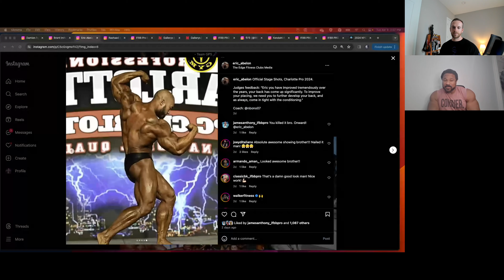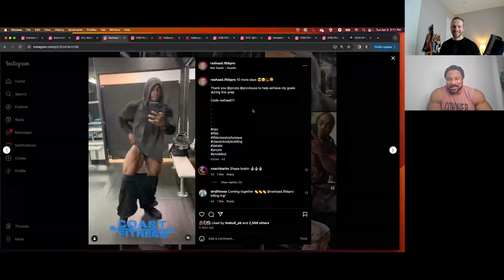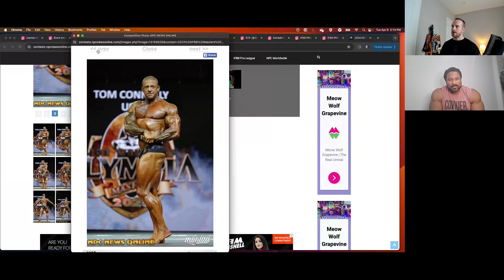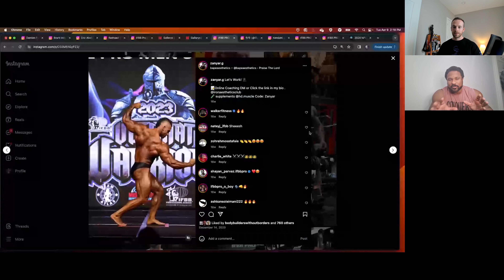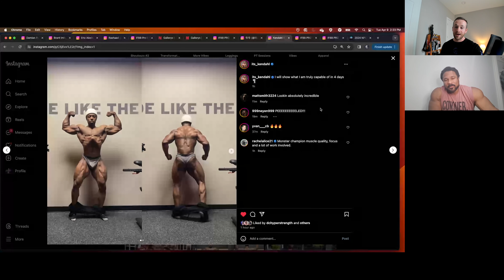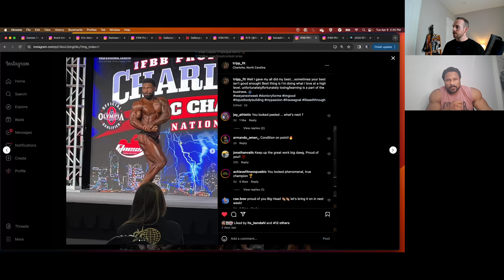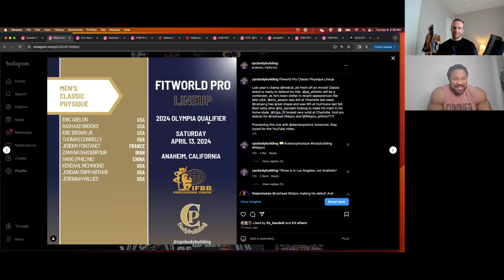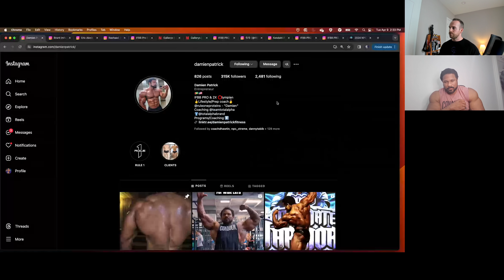2024 Fitworld Pro Preview | Classic Olympian Damien Patrick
IFBB Classic Pro Damien Patrick joins the show to preview the Fitworld Pro lineup for Men's Classic Physique. Picks and predictions at the end!

Check out his YouTube: @MrDamienPatrick